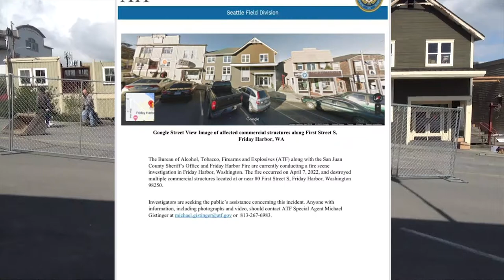Friday Harbor San Juan Island Fire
Each year Paul and I look forward to returning to Friday Harbor, San Juan Island, WA for the summer months.  This time we were shocked at what we saw.  In early April 2022 a fire caused by an arsonist erased history and has changed Friday Harbor forever!  It was heartbreaking.